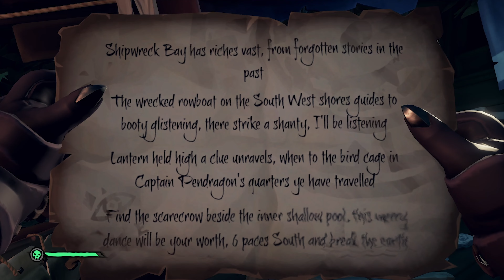A Pirate's Life | Jack Plays Sea Of Thieves | Ep. 1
I played Sea Of Thieves to hunt down treasure and it ended with me being hunted.